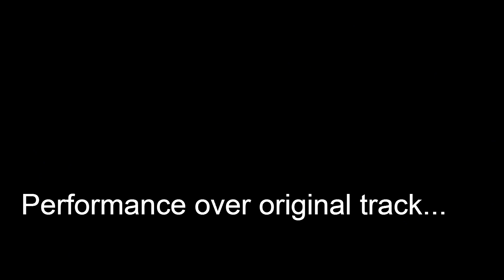Secuencia Inicial - Soda Stereo/ Lesson Cover Tutorial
First song of the awesome album Dynamo, Secuencia Inicial, from Soda Stereo.  Interesting chord voicing from Gustavo Cerati on this one.

Les Paul Classic Antique, JC120, Digitech RP 350 for Effects and EQ.